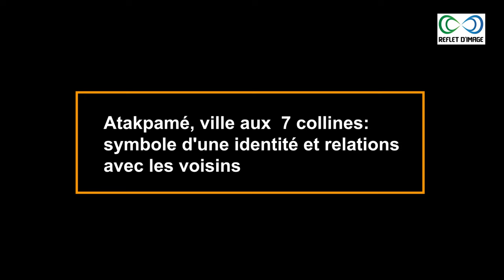Jour 3 (FIHA 2024): Journée de la ville associée (Atakpamé)